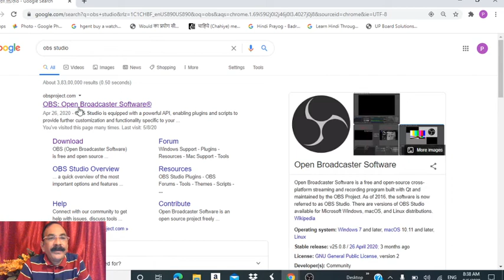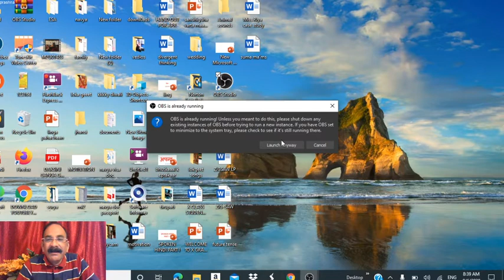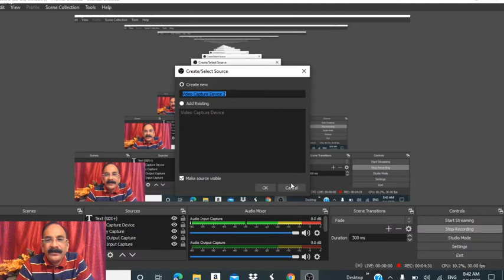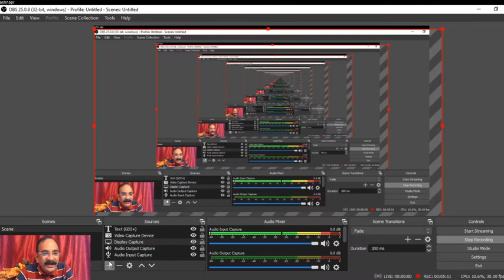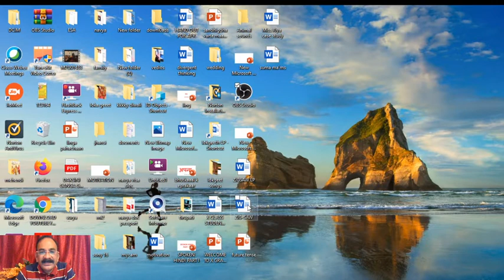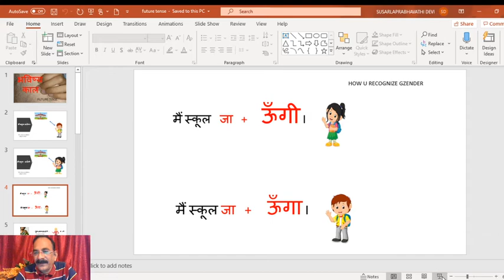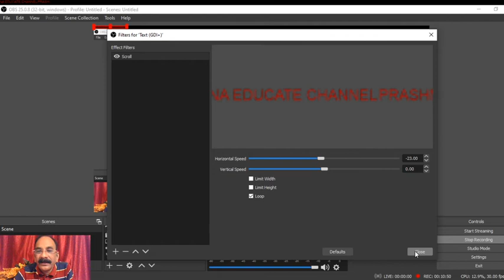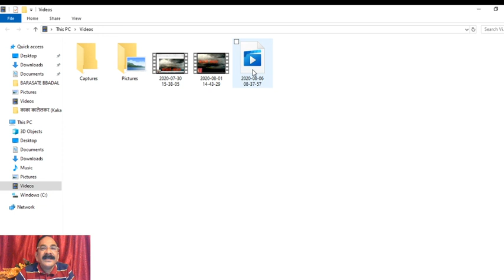HOW TO USE OBS BASICS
BASICS OF OBS